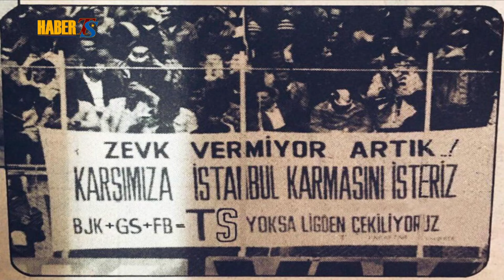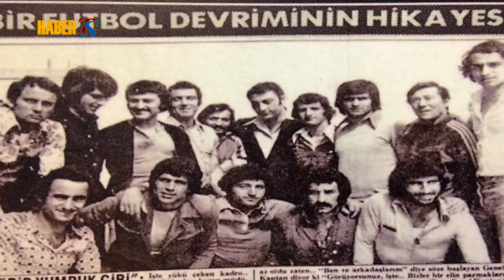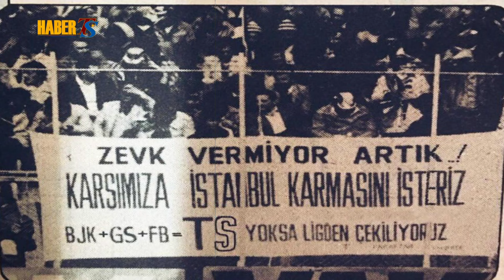Trabzonspor’un Efsane Futbolcusu Necmi Perekli O Şanlı Başarıları Anlattı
Trabzonspor’un Efsane Futbolcusu Necmi Perekli HaberTS’ye Konuştu

HaberTS İstanbul Sorumlumuz Ömer Karakaş Trabzonspor’un efsaneleşmiş isimleri ile röportajlarına devam ediyor. Trabzonspor’un süper ligdeki ilk gol kralı ve Trabzonspor’un Avrupa’daki ilk golüne imza atan ve hiç kırmızı kart görmeyen isim Necmi Perekli o şanlı başarıları mikrofonlarımıza anlattı.

Necmi Hocam öncelikle bize kendinizden bahseder misiniz?

Tabi ki 1948 yılında Trabzon’da doğdum, ortaokulu ve liseyi Trabzon lisesinde tamamladım, üniversiteyi KTÜ’de tamamladım, Futbola Martıspor’da başladım daha sonra İdmanocağına transfer oldum orada yetiştim daha sonra 1966 yılında Trabzonspor kuruldu İdmanocağı ve İdmangücü birleşince bizde Trabzonspor’da oynamaya başladım.

Hocam Trabzonspor tarihinde ilk gol kralı olan futbolcu sizsiniz sizi en çok hangi gol etkiledi?

Hemen Hemen hepsi benim için çok anlamlı gollerdi ama Avni Aker stadında Bursaspor ile maçımız vardı çok çekişmeli giden bir maçtı ve orada attığım gol şampiyonluk yolunda çok önemliydi o yüzden o golü hiç unutmam. Birde şunu da söylemeden geçemeyeceğim o golleri ben atıyordum ama arkadaşlarımın o akıl dolu pasları olmasa olmazdı.
Necmi Hocam hiç kırmızı kart görmediniz bunun sırrı neydi?
Onun tek sırrı işime ve futbola olan saygımdır. Sadece bir kere sarı kart gördüm oda yine Avni Aker’de Beşiktaş ile maçımız vardı ve maç kıran kırana geçiyordu o maçta puan kaybetsek şampiyonlukta yara alacaktık kanattan gelen hava topuna kafa ile gol attım ama hakem faul gerekçesi ile vermedi bende sinirlendim hocaya dedim ki ben tamamen gelen topa odaklanmış durumdayım kaleciyi görmedim bile dedim beni dinlemedi sonra sinirlendim hakemi itekledim bana dedi ki bak Necmi kırmızı kart veririm sinirine hakim ol orada sarı kart yedim sonradan orada da pişman oldum ama hırs anı gözüm hiç bir şey görmüyordu. Ama o maçı 2-0 kazandık ve o iki golü de ben attım.

Unutmadığınız bir maçı anlatır mısınız?

Liverpool ile İngiltere’de oynadığımız maçı hiç unutmam orada bir anım var onu anlatayım size yine sağdan bir top ortalandı Liverpool kalecisi Ray Clemence ile beraber çıktık topa ne o vurabildi nede ben vurabildim top arkaya düştü bizim de sol açık Ahmet oraya geldi ben yerdeyim Ahmet’e bakıyorum topu boş kaleye vurması için oda benim ayağa kalkıp topa vurmamı bekliyor o çok meraklıydı tırnağını yemeye orada heyecanlandı tırnağını yiyor bağırdım ona bırak tırnağını yemeyi boş kaleye golü at o anı hiç unutamam.

Hocam bize Ahmet Suat Özyazıcı’dan da biraz bahseder misiniz?

Rahmetli Ahmet Suat hocamla biz abi kardeş gibiydik, kamplarda maçlarda benim oda arkadaşımdı benim onunla hukukum çok farklıydı beni evine yemeğe çağırırdı sürekli Ahmet Suat Özyazıcı Türk futboluna gelmiş en iyi isimlerden bir tanesiydi Türk futbolu ve Trabzonspor maalesef çok şey kaybetti. Ahmet hoca her maçı aynı görürdü büyük maç küçük maç onun için yoktu maçları kaybedebilirsin ama korkak futbol oynanmasından hiç haz etmezdi ve çok kızardı.

Trabzon’da futbol sizce ne durumda?

Trabzon’da futbol maalesef hızla geriliyor bunun en büyük sebebi mahali sahalar tükenmek üzere eskiden neredeyse tüm sokaklarda saha vardı çocuklar futbol oynarlardı şimdi o sahalara maalesef koca koca evler yapılıyor. Bu konu aslında o kadar önemli ki aslında saatlerce konuşmak gerekiyor bakın Trabzonspor o dönemlerde ne kadar başarılıydı ve bir çok futbolcu piyasaya çıkardı şimdi bakın durum çok kötü nedeni mahali sahaların bir bir yok olmasıdır.

Trabzonspor’a tavsiyeleriniz varmı?

Olmaz mı Trabzonspor’un en büyük sorunu altyapı biran önce altyapıya çok önem vermeli şehrin içinden isimlerle altyapı’yı güçlendirmek gerekiyor bakın Trabzon’da lider isim kalmadı bir Fatih Tekke bir Hami Mandıralı üretemiyoruz ve maalesef yabancılara sarılıyoruz olmaz bizim dönemimizde yedekleri sahaya sürsen galip geliyorlardı neden bu şehrin çocuklarıydı ve inanç, azim vardı şimdi bakıyorsunuz yurtdışından yabancı antrenörler geliyor altyapı’ya bu olmaz onlar şehri keşfedene kadar kovuyoruz ve maalesef neredeyse 10 yıl kaybediyoruz bu yüzden biran önce altyapıya el atılmalı.

Hocam son olarak taraftara mesajınız ne olacak acaba

Buradan tüm taraftarlarımıza sesleniyorum takımlarına sahip çıksınlar Trabzonspor hepimizin varoluş sebebi biz bu takım ile yatıp kalkıyoruz asla kulübü yalnız bırakmasınlar tekrar şampiyon olmak istiyorsak tıpkı geçen sezonda nasıl destek olduysak aynen o şekilde yine destek olursak neden şampiyon olamayalım. Sizlere de bizleri dinlediğiniz için çok teşekkür ediyorum.

Haber: Ömer Karakaş / HaberTS İstanbul Sorumlusu